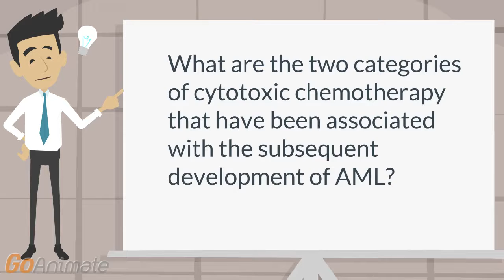Which chemotherapy drugs are associated with subsequent development of AML?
Hematology; Acute leukemia: Patients with a history of exposure to alkylating agents and topoisomerase II inhibitors are at increased  risk for developing AML